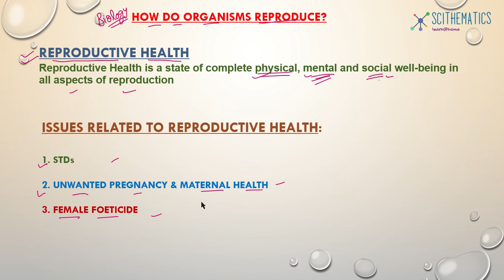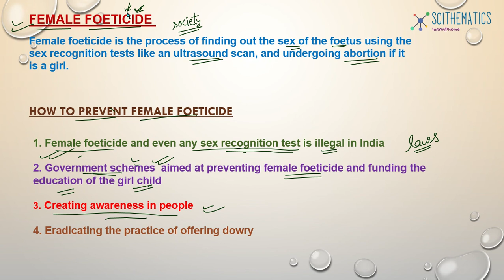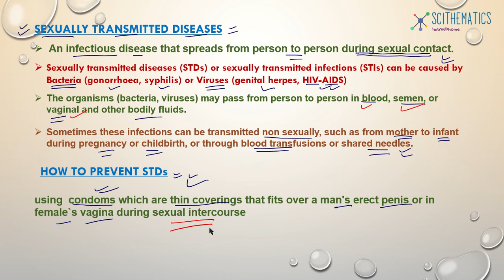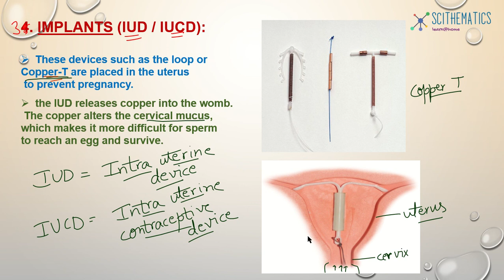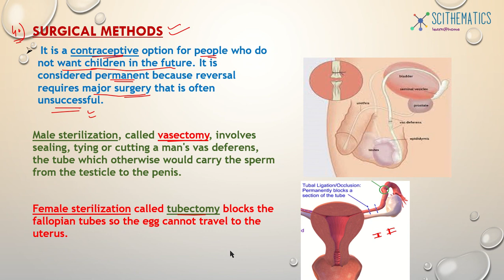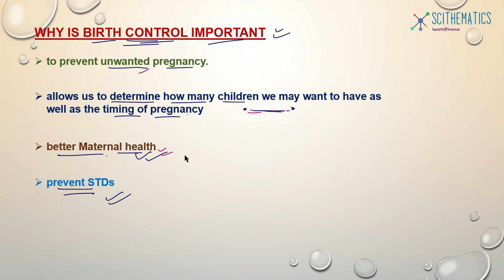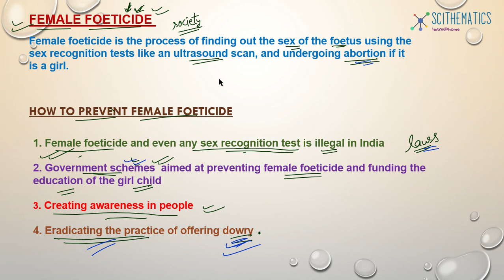HOW DO ORGANISMS REPRODUCE (Part-5) class 10 Biology